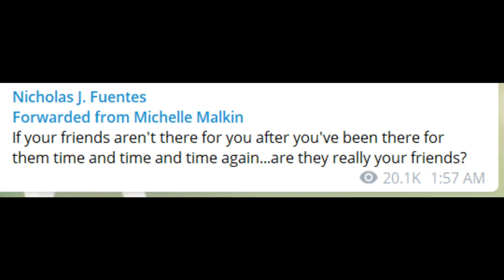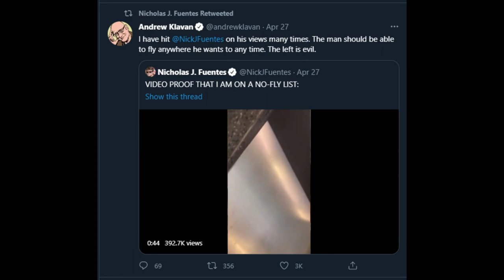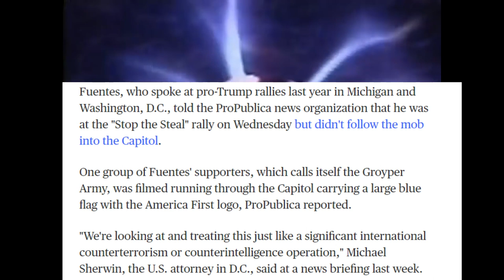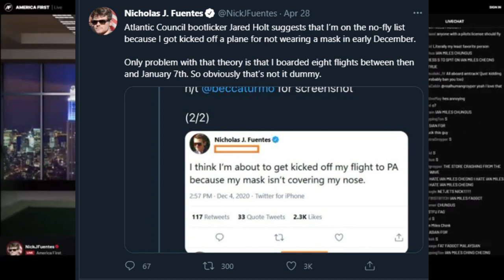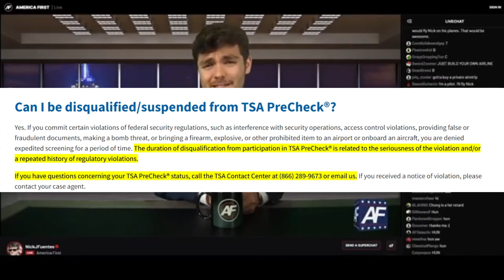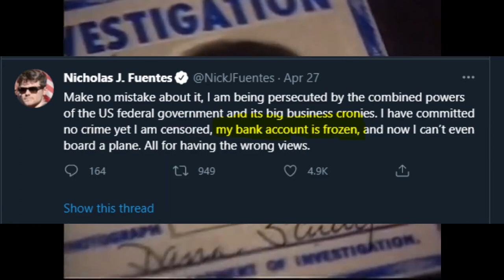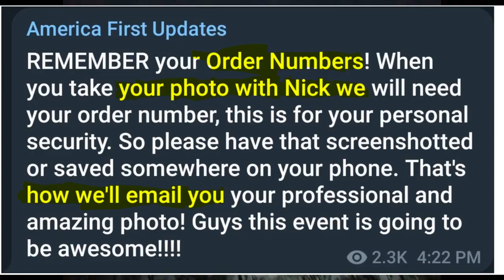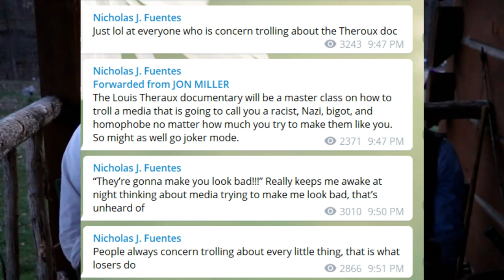Nick Fuentes Civil Rights Hero (Documentary) [Classic ppp Archive]